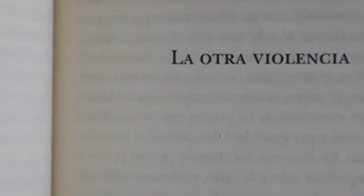por el si a la paz en colombia - Mario Mendoza - 2016